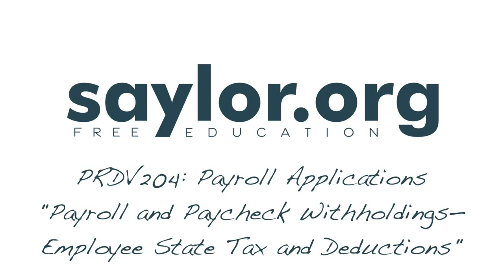Employee State Tax and Deductions: Payroll Appliactions - Professional Development 204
This video is part of PRDV204 as part of our Professional Development area of study